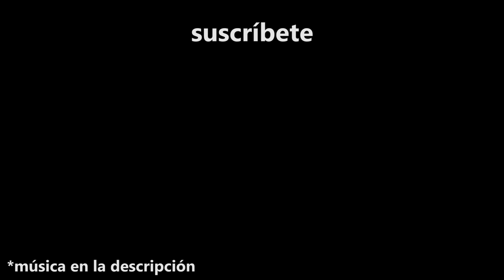Colada morada de MERCADO vs. PREMIUM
Cuál es la que deberías comprar?

¡SÍGUEME!

DESCARGA MI LIBRO